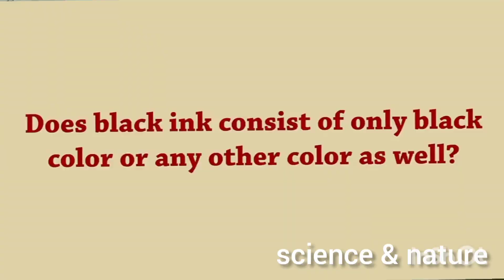Chromatography Procedure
Video lecture's science & nature#